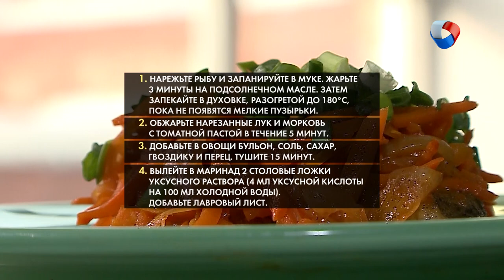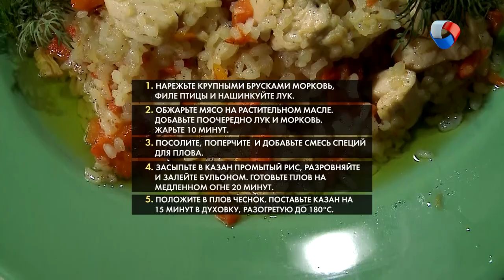Рыба, Плов, Пирожки и Компот из чернослива | Вкусно по ГОСТу #10 (2019)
Правильные пирожки: как определить, что выпечка удалась?
Какая рыба была самой доступной в СССР?
Плов по-советски : из какого мяса его готовили?
Хит советских санаториев - компот из чернослива!

Программа: «Вкусно по ГОСТу» - Выпуск №10.